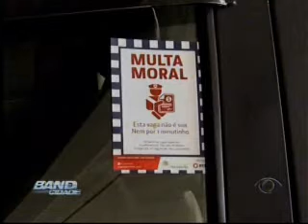Band Cidade Campinas - 05 06 2015 (BLOCO 2/pt.1)